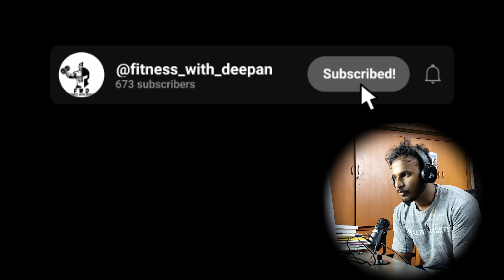how to get fit at Home without equipments in tamil | strength training workouts | home fitness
In this video, we dive into the essentials of fitness with a comprehensive look at cardio, weight training, and strength workouts. Whether you're a beginner or looking to level up your fitness routine, we've got you covered. Learn the benefits of each type of training, effective workouts to get you started, and how to integrate them into your fitness journey.